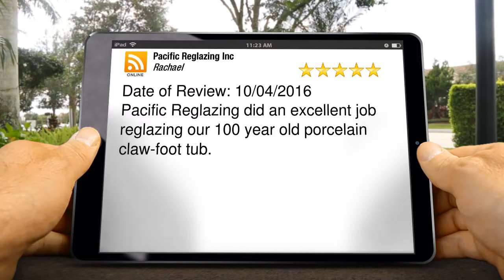Pacific Reglazing Inc Burbank Exceptional Five Star Review by Rachael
New Review

Date of Review: 10/04/2016
Pacific Reglazing did an excellent job reglazing our 100 year old porcelain claw-foot tub.

Pacific Reglazing Inc
2117 N Glenoaks Blvd
Burbank CA
91504

lw.. mv SrUWdu63E9w OsIUYNxG7JI mvend